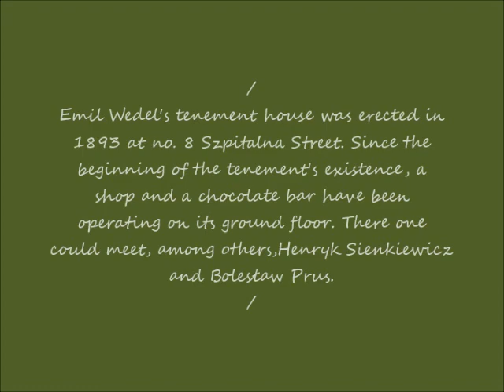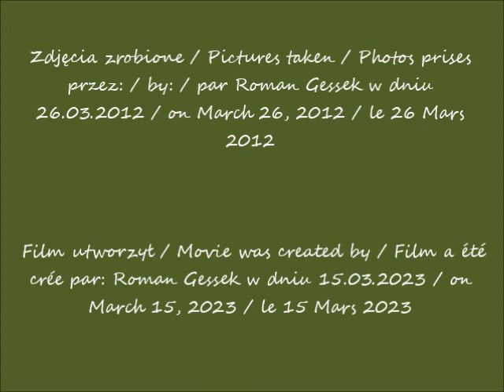2023 03 15 26 03 2012 Warszawa Kamienice z dziedzińcami Kamienica Emila Wedla Szpitalna 8 cz 1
Kamienice z dziedzińcami / Tenement houses with courtyards / Immeubles avec cours
Kamienica Emila Wedla / Emil Wedel's tenement house / Immeuble d'Emil Wedel
Ulica Szpitalna 8 / 8 Szpitalna Street / 8 rue de Szpitalna
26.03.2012 po / after / après 16.43